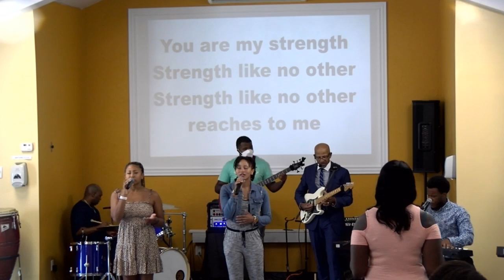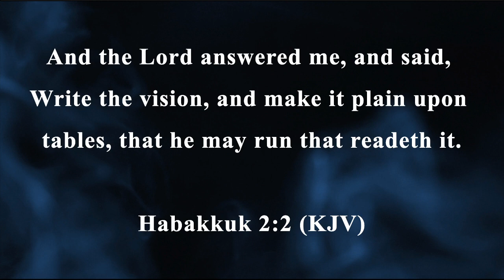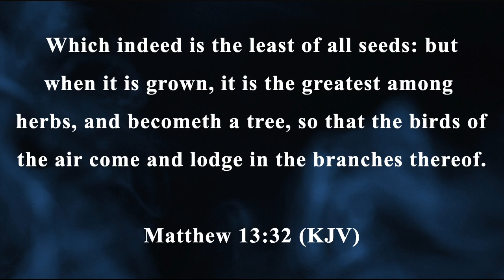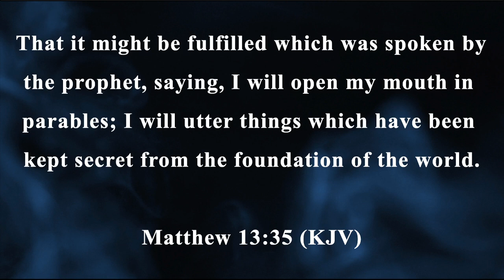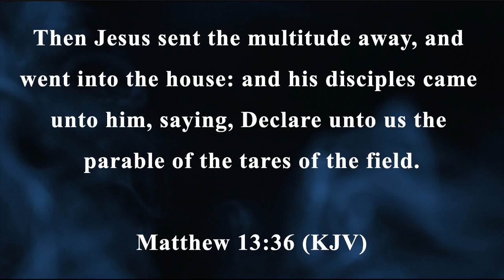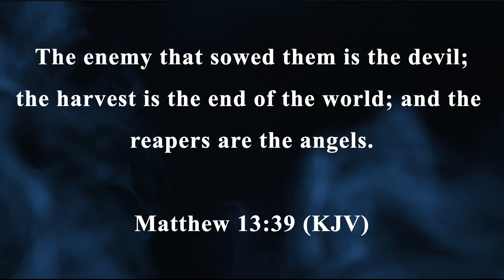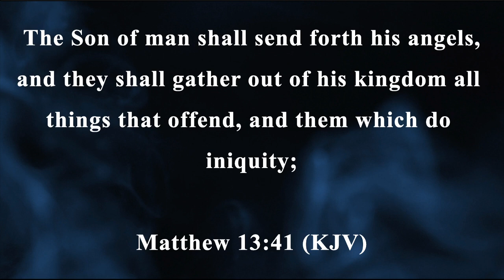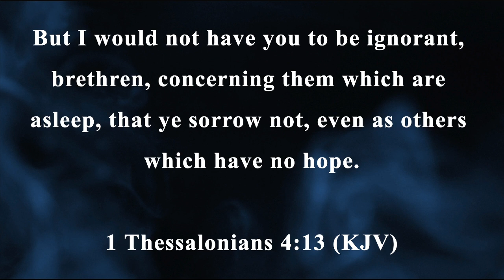Sunday Service August 22nd 2021